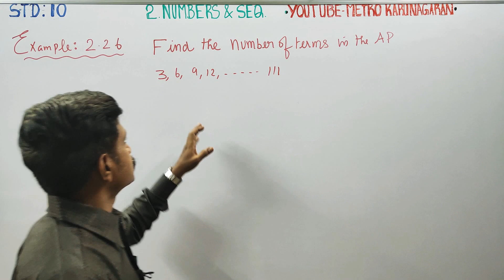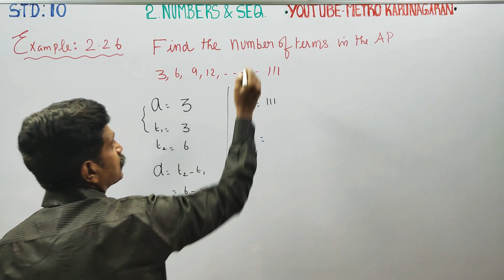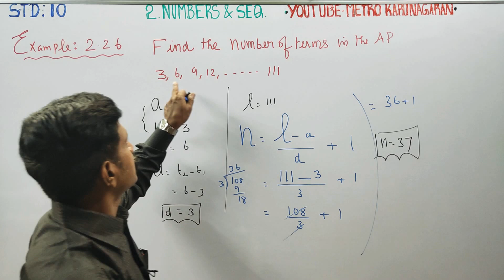10th Std Maths Example 2.26 Find the number of terms in the AP 3,6,9,12...1111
10th Std Maths

Pdf